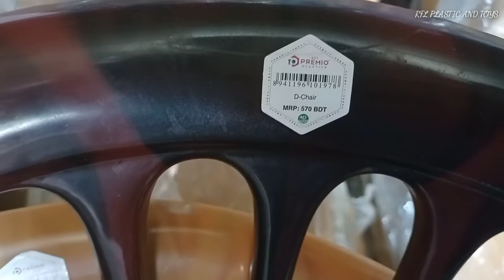Aci Premio Chair Table Price|aci plastic chair table collection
ACI PLASTIC TABLE

ACI PLASTIC CHAIR PRICE BANGLADESH

ACI WEREDROBE PRICE BANGLADESH

ACI PLASTIC COLLECTION

aci plastic weredrobe collection

Aci Premio table chair review Bangladesh

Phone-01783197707